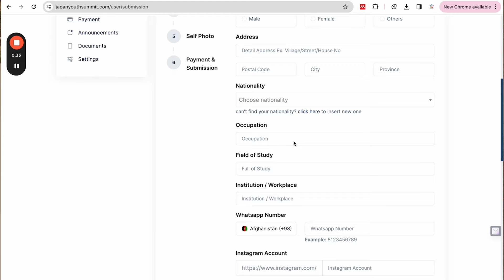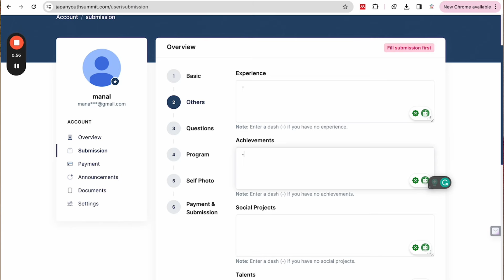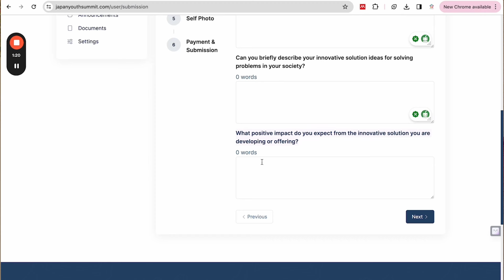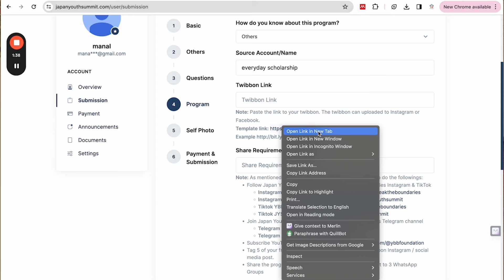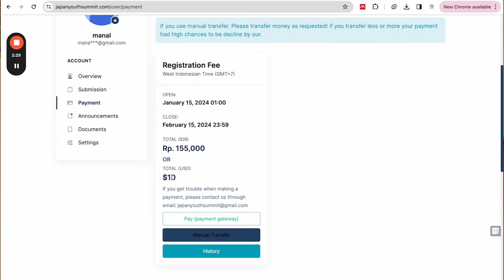JAPAN || فرصة سفر و تعلم في مؤتمر الشباب في اليابان ـ متاح للجميع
اكتشفوا معي فرصة رائعة للمشاركة في المؤتمر الشبابي باليابان!
 المؤتمر مجاني بالكامل ويشمل الإقامة والوجبات لمدة أربعة أيام.

في هذا الفيديو، أشرح لكم كيفية التقديم وأسرد مزايا المشاركة. ستتعرفون على طرق الاستفادة من هذه الفرصة الفريدة لتعزيز مهاراتكم القيادية والتواصل مع قادة الشباب العالميين. لا تفوتوا الفرصة لتكونوا جزءًا من هذا الحدث الملهم!

Join me in exploring an amazing opportunity to participate in a youth conference in Japan! This conference is entirely free and includes accommodation and meals for four days. In this video, I'll guide you through the application process and highlight the benefits of participating. You'll learn how to seize this unique opportunity to enhance your leadership skills and connect with global youth leaders. Don't miss out on being part of this inspiring event!

♦️ خدماتنا

2️⃣ للتقديم من خلال فريق كل يوم منحة على منح دراسية في الصين:🇨🇳
يرجى ملا الاستمارة التالية
3️⃣ خدمة البحث عن المنح و الجامعات المناسبة لك
4️⃣ خدمة الحصول على كل وثائق المنح
للانضمام الينا:
@ جروب الفايسبوك